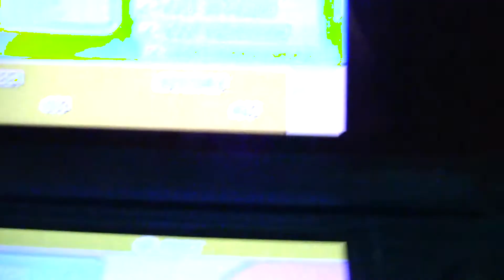Pokémon; Gotta catch 'em all! I did it!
And booya, I did officially catch them all.

I've been playing Pokémon since the beginning, but I've never officially completed the National Pokédex. That's different now. On Pokémon Pearl, partially thanks to My Pokémon Ranch on the Wii, I have completed the National PokéDex 5 years after the game's release.

Now let's see how long it will take me for Black/White 2.